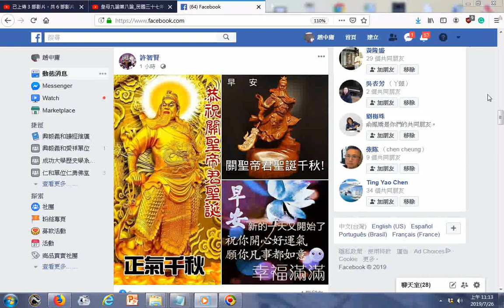20190726關聖帝君像+激昂康愾的音樂 FB網友分享